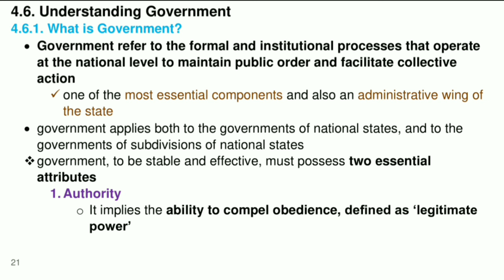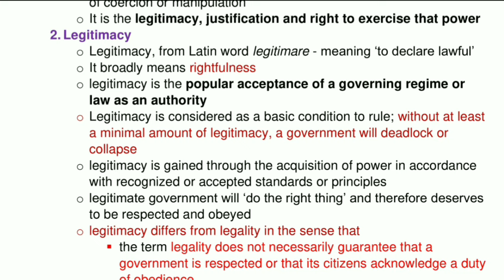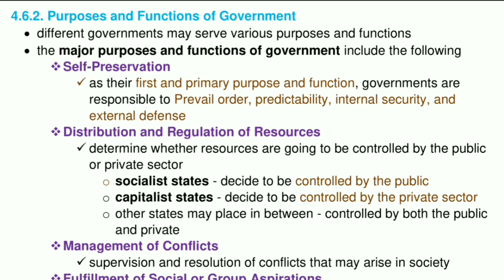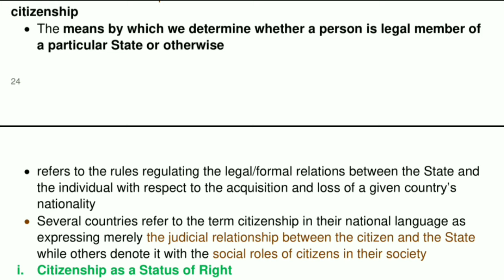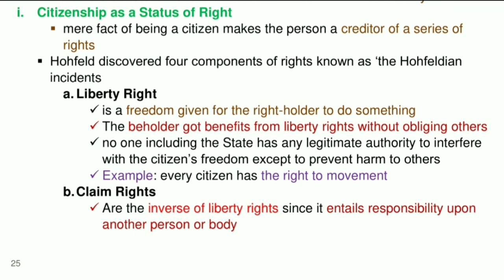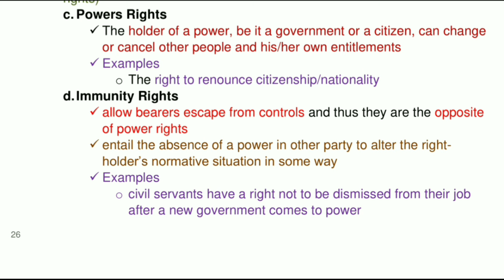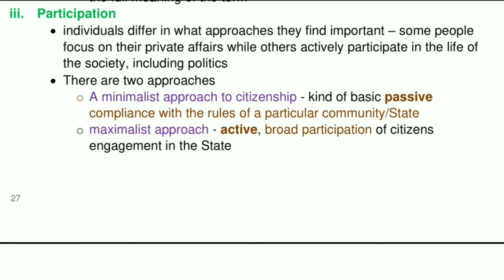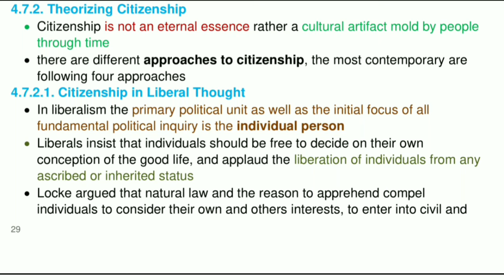Moral and Civic | Chapter 4 Part 5 ---------| Authority & Legitimacy, Defining Citizenship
Understanding Government
✔ Authority & Legitimacy
✔ Purposes and Functions of Government
Understanding Citizenship
■ Defining Citizenship
✔ Citizenship as a Status of Right
✔ Membership and Identity
✔ Participation
✔ Inclusion and Exclusion

Power, Authority & Legitimacy
Max Weber: Authority and Power
Legitimacy, and difference between power authority and legitimacy
Concept of Power
main purposes of government
What is Citizenship?
Citizenship, Citizen, Passport
Immigration
Geopolitics
Citizenship explained
What is citizenship
How dual citizenship works
How citizenship works
Citizenship : Its Meaning
Citizenship Education
Inclusion and Exclusion Criteria
Citizenship | Relevant Grounds to Inclusion & Exclusion
Concept of Citizenship in English